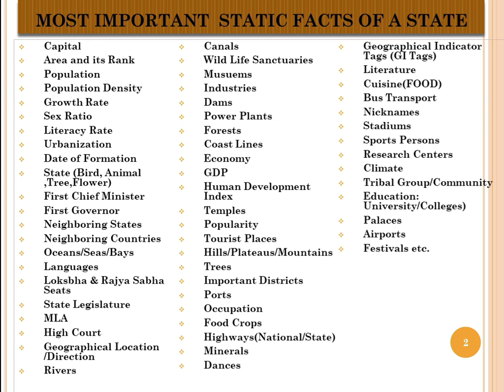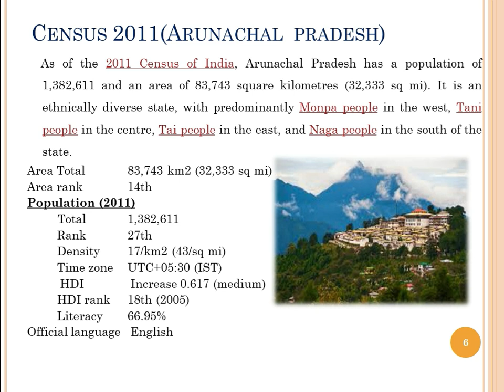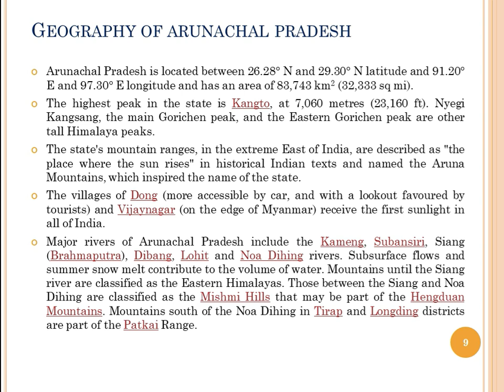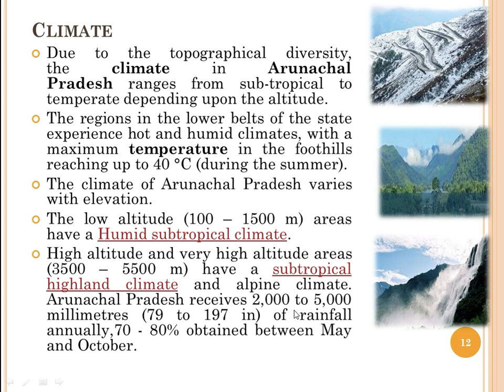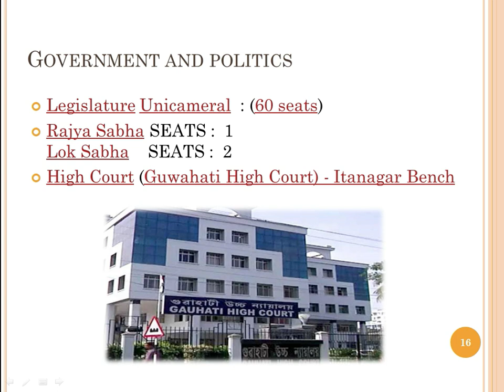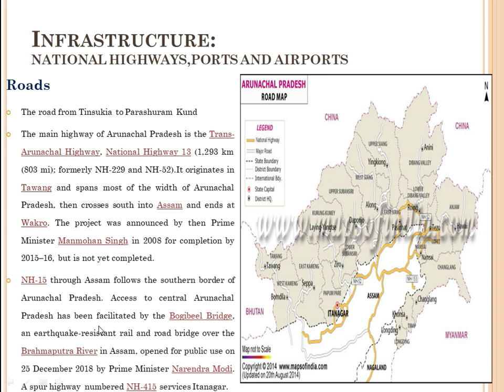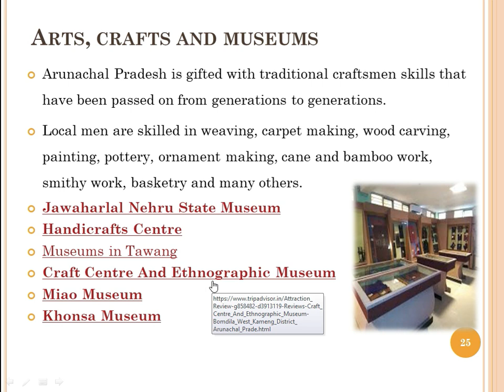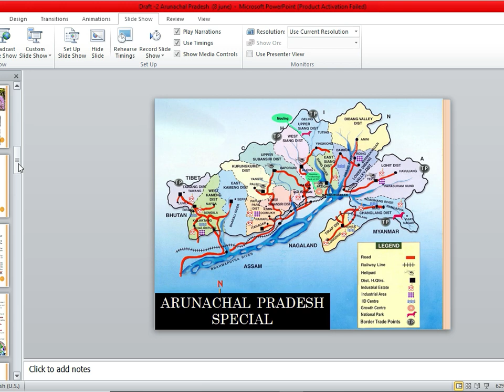Static GK Statewise - Arunachal pradesh - for Competitive Exams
Statewise  GK - Arunachal Pradesh - Static GK Compilation for various Competitive Exams. Northeast Indian State.  This is the 2nd Video in the series of Statewise GK Compilation. Our 1st video in this series was about Andhra Pradesh. Follow us to get Informative Videos in this Series.